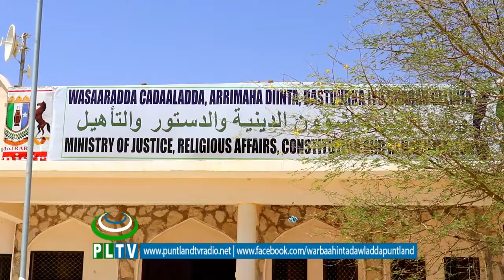Wasiir Cawil Shiikh Xaamid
DAAWO: Wasiirka Cadaaladda Puntland Oo Ka Warbixiyey Qorshe lagu sii daynayo Dad sanado badan u xiran Mago.